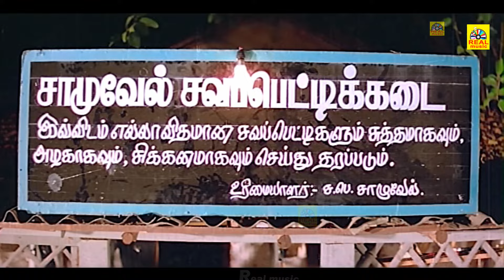தாய் நாடு திரைப்படத்தின் சூப்பர்ஹிட் காட்சிகள்சத்யராஜ் ராதிகா Thaai Naadu Movie Scene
Movie Name : Thaai Naadu - தாய்நாடு
Director : R. Aravindraj
Producer : Madampatti" Sivakumar
Starring : Sathyaraj, Raadhika, M. N. Nambiar, Jaishankar, Captain Raju And Others
Music Director : Manoj - Gyan, Aabhavanan
Cinematography :  A. Ramesh Kumar
Story : R. Aravindraj